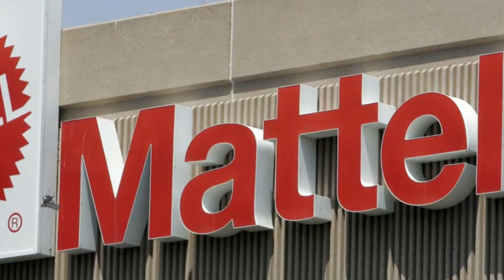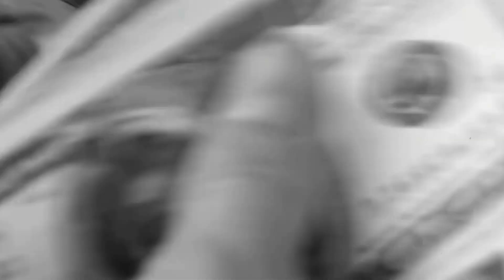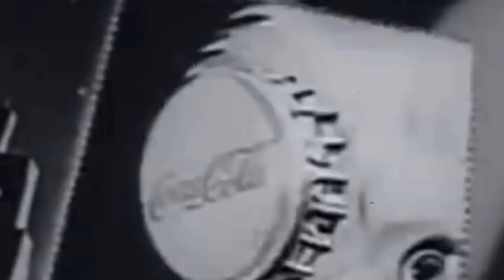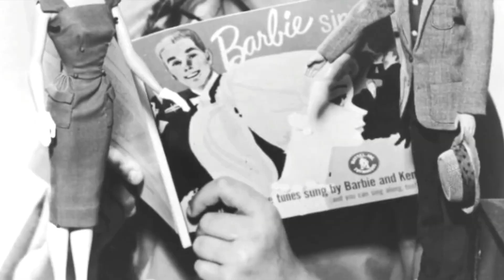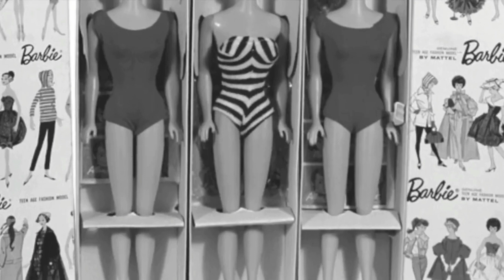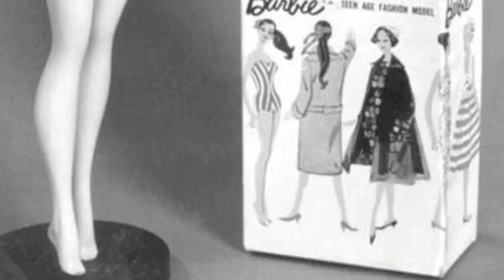The Broke Couple Who Created Barbie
🎬 Welcome back to Puppet Theories, where we unravel the most fascinating stories from the world of business and entrepreneurship! 🌍 Today, we're diving into the captivating tale of the broke couple who created Barbie. 💑💰

After World War II an unexpected pair Ruth and Elliot Handler began a groundbreaking journey that would redefine playtime. These visionaries who grew up in modest circumstances embarked on a path that would forever shape the future of the toy industry.

Ruth and Elliot's early years were marked by a stark contrast to the opulence and abundance that would later define the toys they created. These formative experiences instilled in them a sense of resilience and an unwavering curiosity about the world around them. They were children of their time growing up amidst the shadows of war and the hopes for a brighter future. Tt was this unique blend of humility curiosity and determination that would set them on an extraordinary path destined to forever alter the world.

Immerse yourself in the fascinating story of Ruth Handler, the visionary behind the iconic Barbie doll. This video takes you on a journey through Ruth Handler's life, from her early beginnings to her rise as a toy industry titan. 🎥 Watch our exclusive 'Barbie Ruth Handler' trailer for a sneak peek into the captivating biography of Ruth Handler.

Discover how Ruth Handler's innovative spirit led to the creation of toys that have delighted children for generations. From the first Barbie doll to the diverse range of toys Mattel offers today, Ruth Handler's influence is undeniable.

In this video, we also share snippets from a rare Ruth Handler interview, offering personal insights into her life and work. So, join us as we delve into the life of Ruth Handler, the woman who brought Barbie into our homes and hearts. 💖